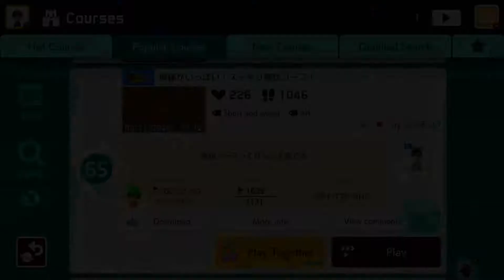Super Mario Maker 2 - 模様がいつばい!スッキリ爽快コース! by (ryふくほしい - No Commentary